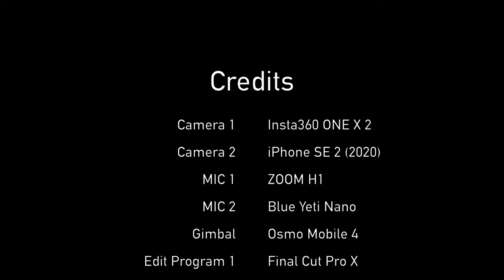미국 샌프란시스코 2일차 여행 리마스터링 Ver. | 미국 독립기념일 풍경 | 4배속 로드뷰 | 나레이션 ON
439화 구글 맵스 링크
#1 From SF Brannan Street Wharf Park to In front of SF Bay Bridge

#2 From SF Jefferson Street to Pier 39 Sea Lion Viewing Area

안녕하세요. 오늘은 2019 샌프란시스코 여행 2일차를 브이로그 형식으로 편집했습니다!
미국 독립기념일에 촬영된 샌프란시스코 여행 2일차에는 샌프란시스코 자이언츠 홈구장 오라클 파크 투어를 시작으로 베이 브릿지, 재팬타운 맛집 '로옴 버거', 라파예트 공원, 피어39 를 둘러봅니다.
기존 로드뷰 영상과 다르게, 4배속으로 진행되는 부분이 많으니 참고해주세요!

Time Stamp.

00:00 Today's Procedure 오늘의 여행 순서 소개
00:05 MLB San Francisco Giants Home Stadium 'Oracle Park' Tour 샌프란시스코 자이언츠 홈구장 '오라클 파크' 투어
00:52 Way to SF Bay Bridge 샌프란시스코 베이 브릿지 가는 길
03:04 In Front of SF Bay Bridge 샌프란시스코 베이 브릿지 앞
03:45 Introducing SF Japan Town 'Roam Artisan Burgers' 샌프란시스코 '로옴 버거' 소개
04:07 Strolling SF Lafayette Park 샌프란시스코 라파예트 공원 산책
05:03 SF Bus Crash Moment 샌프란시스코 시내 버스 접촉사고 현장
05:16 SF Pier 39 during US Independence day 미국 독립기념일 샌프란시스코 피어39의 풍경
10:03 SF Alcatras prison in the distance 멀리서 볼 수 있는 샌프란시스코 알카트라스 감옥
10:15 Way to see SF Pier 39 Sea Lions 샌프란시스코 피어39 바다 사자 보러 가는 길
10:33 SF Pier 39 Sea Lions 샌프란시스코 피어39 바다 사자
11:36 Credits

* 카메라 : Insta360 One X 2, iPhone SE2 (2020), Sony FDR-X3000
* 마이크 : Zoom H1, Blue Yeti Nano
* 편집 프로그램 : Final Cut Pro X
* 짐벌 : Osmo Mobile 4

USA San Francisco Tour Day 2 Remastered Ver. | 4X Speed | San Francisco Giants 'Oracle Park' Tour | Bay Bridge | Japan Town 'Roam Artisan Burgers' | Pier 39 | US Independence day | ENG Sub On.

Hello. Today, I edited the 2nd day of my trip to San Francisco in a Vlog format!
Starting with San Francisco Giants 'Oracle Park' Tour, We Traveled Bay Bridge, Japan Town 'Roam Artisan Burgers', Lafayette Park, Pier 39 during US Independence day!
Unlike the previous road view video, there are many parts that go 4x speed, so please refer to it!

Time Stamp.

00:00 Today's Procedure
00:05 MLB San Francisco Giants Home Stadium 'Oracle Park' Tour
00:52 Way to SF Bay Bridge
03:04 In Front of SF Bay Bridge
03:45 Introducing SF Japan Town 'Roam Artisan Burgers'
04:07 Strolling SF Lafayette Park
05:03 SF Bus Crash Moment
05:16 SF Pier 39 during US Independence day
10:03 SF Alcatras prison in the distance
10:15 Way to see SF Pier 39 Sea Lions
10:33 SF Pier 39 Sea Lions
11:36 Credits

* Camera : Insta360 One X 2, iPhone SE2 (2020), Sony FDR-X3000
* MIC : Zoom H1, Blue Yeti Nano
* Edit Program : Final Cut Pro X
* Gimbal : Osmo Mobile 4